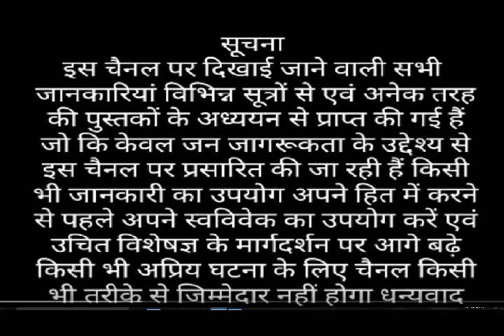rejar aap ko de sakta ha rog m s r a